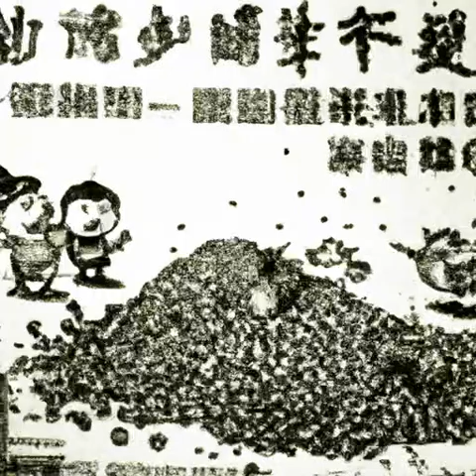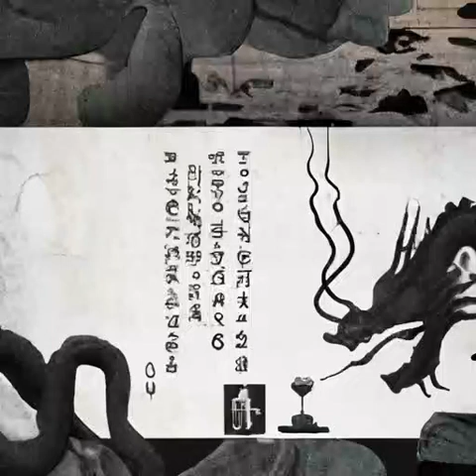第319章 X档案（第一卷如坠地狱《神秘复苏》）